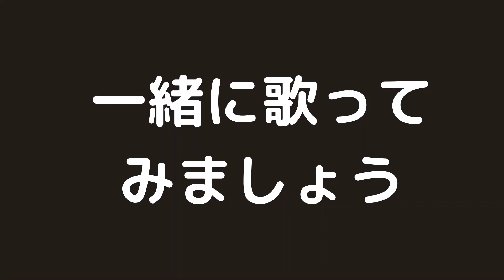【酒と泪と男と女】『河島英五』cover/ウクレレマスクマン＆まるかいちかふえ/大文字歌詞入り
12弦ギター J-POP#フォークソング#心に沁みる歌#い出のメロディー
✨今回の盟友のまるかいちかふえ様とのコラボは、なんと超レアな12弦ギター🎸の名器を、贅沢にも私のバックで奏でて下さいます。当人も私も？？シャイ？？なため、顔出しはしませんが、とにかく耳を傾けて下さい。
もの凄いバック演奏のわりには、私の歌唱レベル🎤がおっつかなくて、😭まるかいちかふえ様！ご勘弁を！掃きだめに鶴、猫に小判でした。(笑)チャンチャン😍🤩